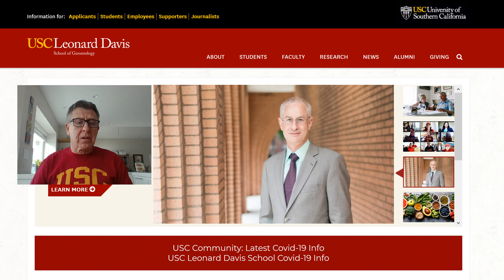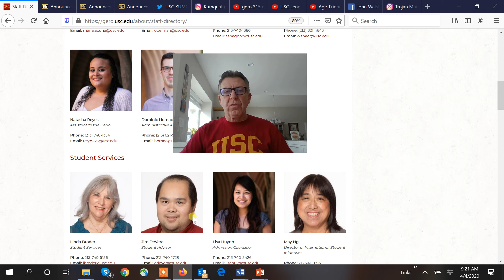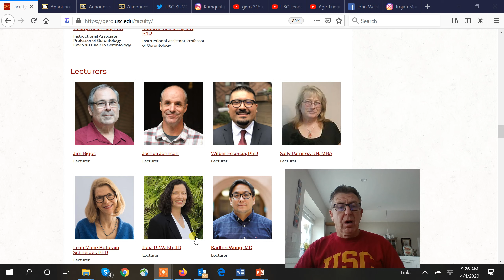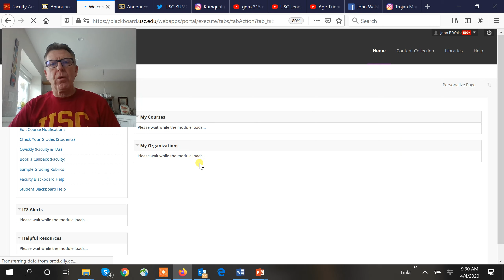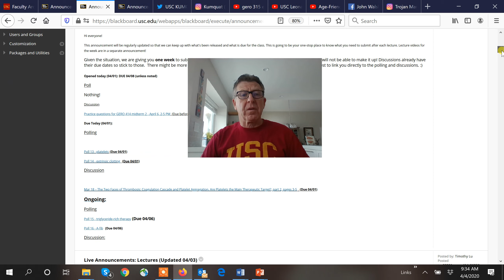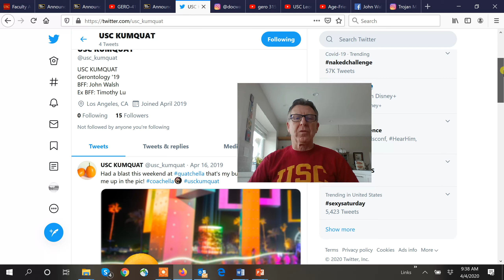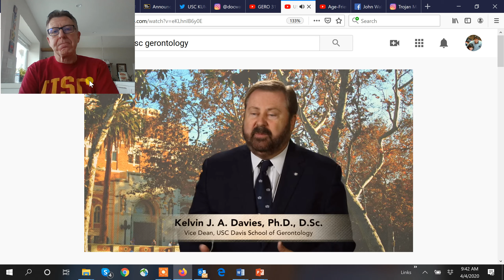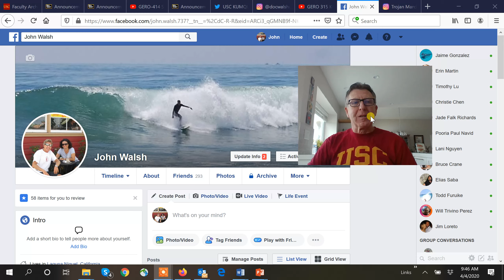ice video 20200404 091550